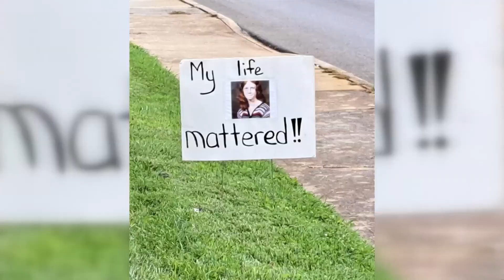Family continues to fight decades-long battle to keep 1980 Morristown murderer behind bars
They say the memory of what happened on July 20, 1980, will forever haunt their family, the day Mary was murdered.